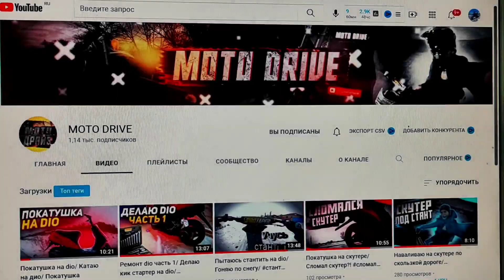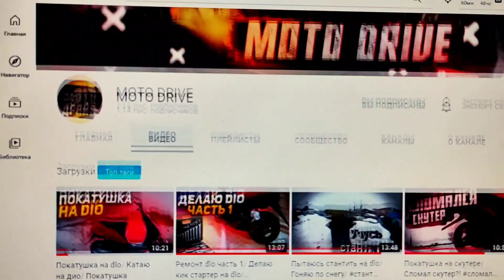НА ПИТБАЙКЕ ПО ЗАМЁРЗШЕЙ РЕЧКЕ/ГАЗ В ПОЛ НА КИТАЙСКОМ МОТОЦИКЛЕ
~ВИДЕО СНЯТО НА GOPRO HERO 5 BLACK~

~КТО ХОЧЕТ ПОМОЧЬ КАНАЛУ ТО ВОТ НОМЕР КАРТЫ СБЕРБАНКА 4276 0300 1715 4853 (ВЯЧЕСЛАВ АЛЕКСЕЕВИЧ КИСЕЛЁВ)~

~ПИШИТЕ СВОИ ИДЕИ ДЛЯ НОВЫХ ВИДЕО В КОММЕНТАРИЯХ~